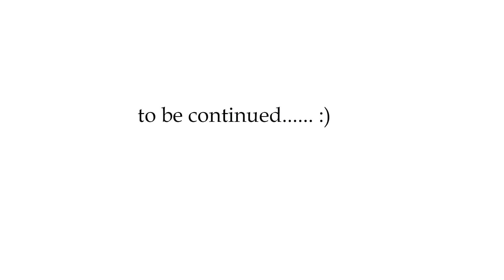Step-by-Step Tutorial Mini album Part 1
Easy and fast tutorial how to make mini album))